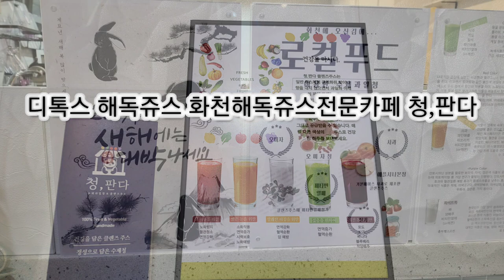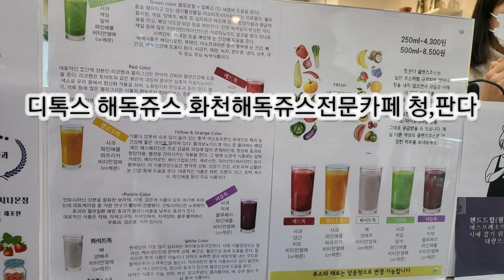비타민열매 더 듬뿍 디톡스 쥬스 수제청전문점 청판다 화천 로컬푸드로 만든 해독주스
비타민열매 로 해독쥬스 디톡스주스를 만들고 계신 청판다
드뎌 화천에서 비타민열매 쥬스. 맛보실수있어요~^
화천 로컬푸드 사과,배,복숭아 블루베리, 토마토, 오미자등
과일과 채소 과채주스로 해독쥬스 역할을하는 디톡스 쥬스예요
비타민열매 가 쓰이며 디톡스 에 더 도움되길 바래요~^

산천어축제 오시면 들러보세요~^
화천 청판다 해독쥬스 하루 한잔~^♡